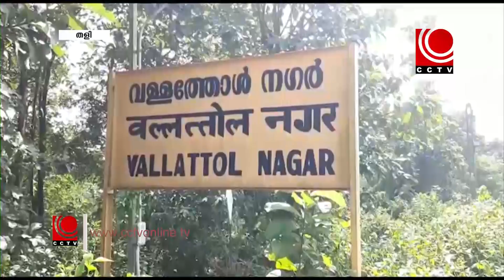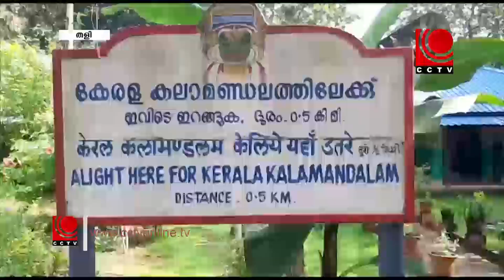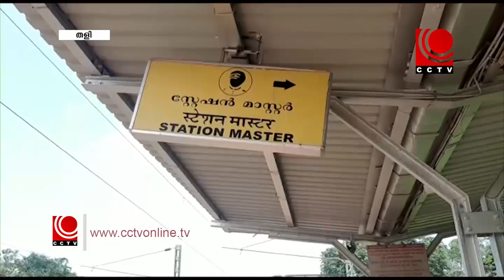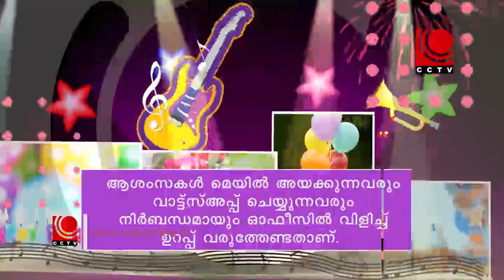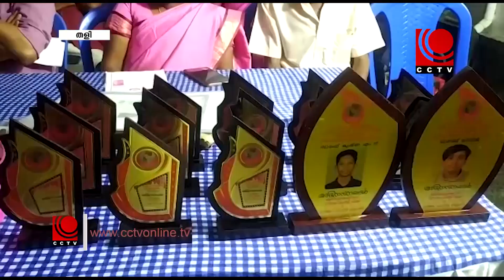Nila News 01 07 2022